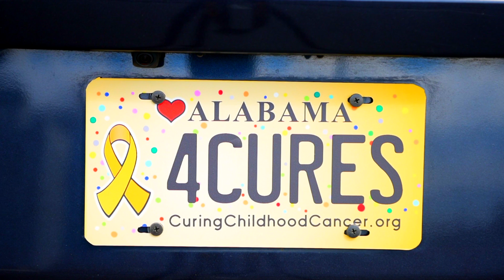Cancer Tag 30 PSA 2021